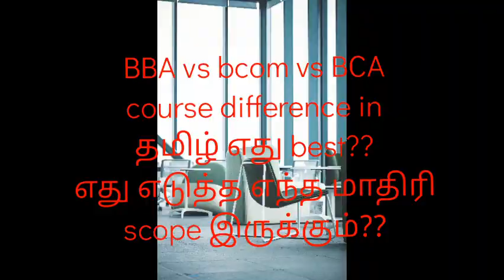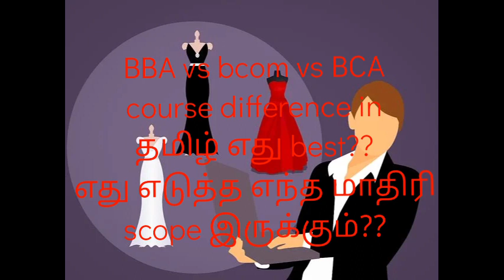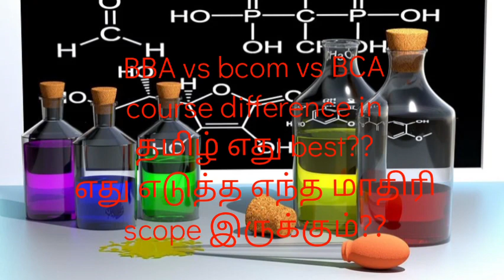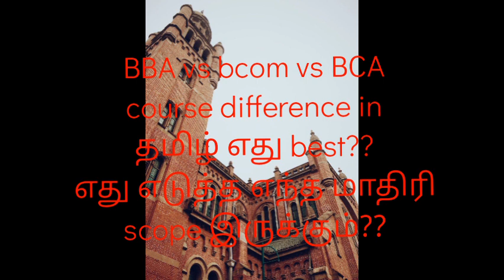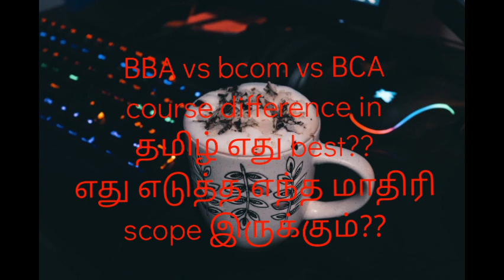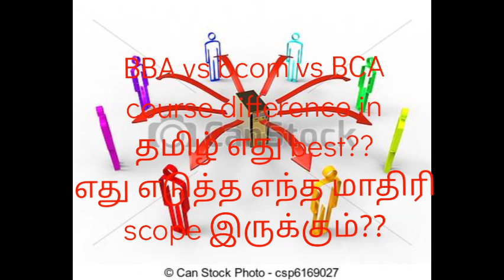BBA vs BCA vs BCom course difference என்ன?? எது best?? எது எடுத்தா எந்த மாதிரி demand இருக்கும்??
Bcom vs BBA vs BCA course difference என்ன?? எது best?? எது எடுத்த என்ன மாதிரி demand இருக்கும்??